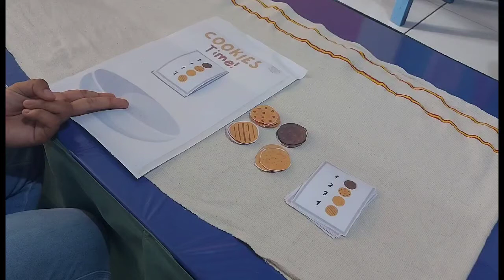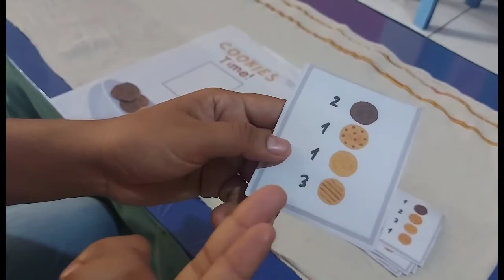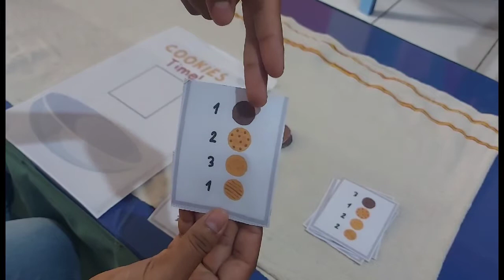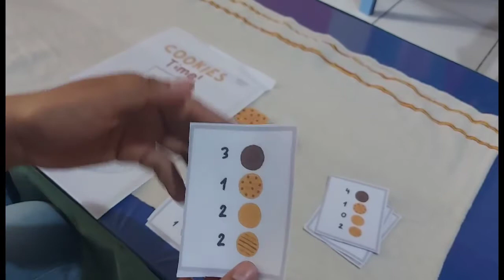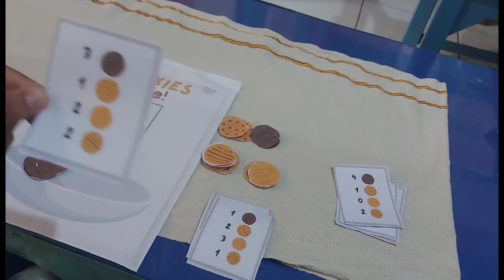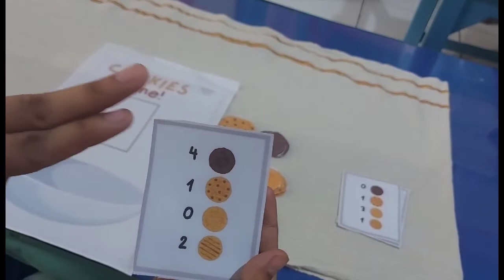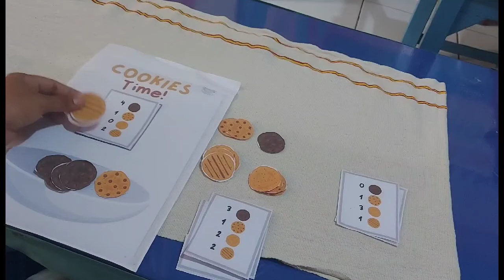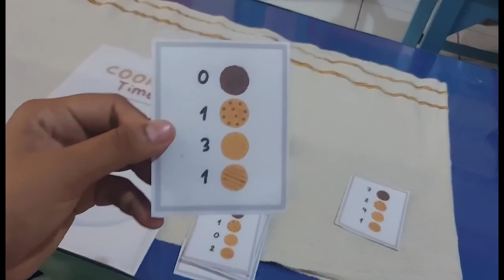Belajar Menghitung di Area Matematika